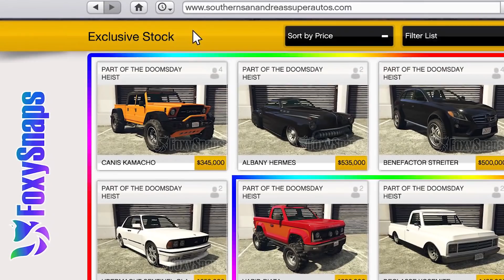GTA 5 ONLINE NEUES DLC FAHRZEUG KOMMT MORGEN! | GTA V Doomsday Heist DLC Content